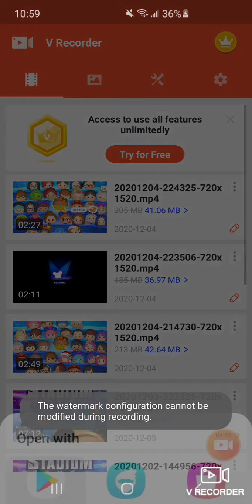[ Gameplay ] TsumTsum Stadium (Jafar ~ Joy) 18Mill Score!